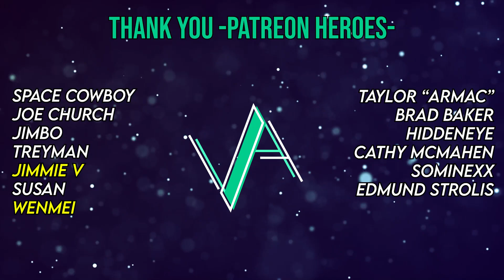FIRST Time LISTENING To BEN FOLDS FIVE | Brick (Reaction!!)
Reaction to Brick | Ben Folds Five Reaction

CHAPTERS
🕐00:00 Intro
🕐00:15 Reaction
🕐04:44 Thoughts
🕐09:33 Patreon Heroes
🕐09:39 Outro

Space Cowboy, Joe Church, Jimbo, Treyman, Jimmie V, Susan Holt, Wenwei, Taylor "Armac" Quenneville, Brad Baker, HiddenEye, John Spinelli, Cathy McMahen, Sominexx, G no, Jason Stockwell, JJ, Kenny, Edmund Strolis, Valaree VanDyken